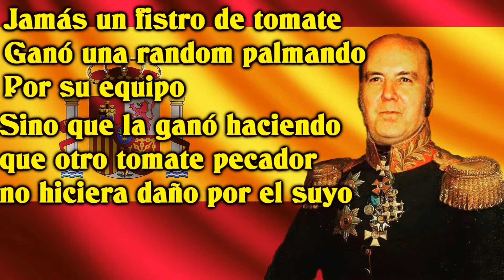Commander Tatemaki (Pz III/IV): Recuperando suspensos